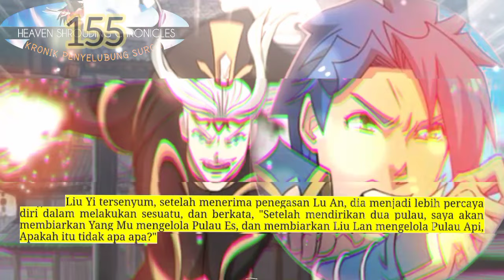Kronik Penyelubung Surga season 155